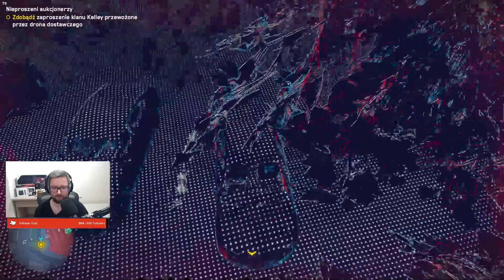Let's Play Watch Dogs: Legion - Epizod 48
No i zaczynamy w końcu Legion!